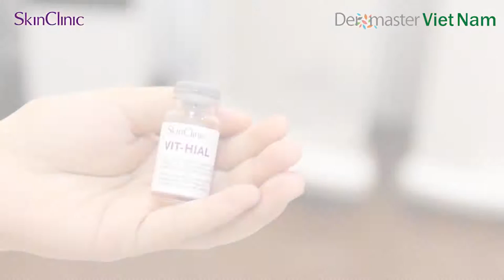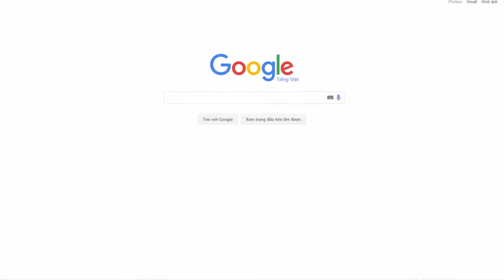Điều trị da nhạy cảm với Vit Hial.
Điều trị da yếu, nhạy cảm với Vit Hial là phương pháp sử dụng phương pháp điện di tinh chất Vit – Hial. Với thành phần dưỡng chất gồm Hyaluronic (HA), 6 khoáng chất, 22 loại axit amin, 13 loại Vitamin và 5 Nucleotide – những dưỡng chất đóng vai trò quan trọng trong việc sản sinh Collagen dưới da, Vit – Hial giúp làm đầy các vết nhăn, tái tạo tế bào da mới, cho làn da ẩm mịn, se khít và săn chắc.
Tìm hiểu thêm về liệu trình Điều trị da day cảm với Vit Hial
❤️ ĐỪNG QUÊN KẾT NỐI VỚI CHÚNG TÔI NHÉ!